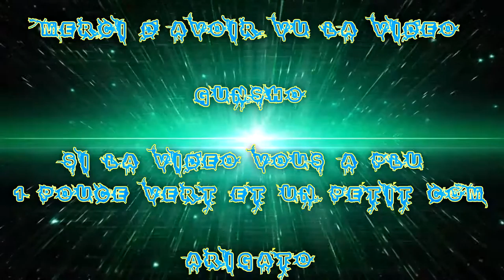[FR] Battlefield 1 | Frags Movie | Classe Sniper #4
Pour ce soir, je vous montre une Frag Movie sur Battlefield 1 que j'ai fait sur la Classe Sniper .

Donc pour revenir à cet vidéo, c'est des kill que j'ai fait la major partie avec le SMLE MKIII Infanterie et autres armes !

Info Complémentaire !

Enjoy !! Gunsho !!